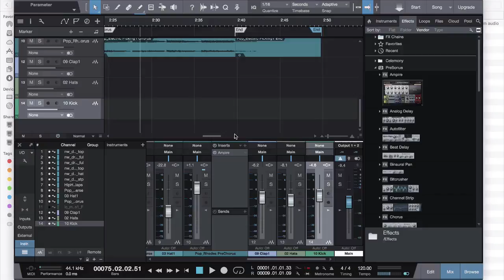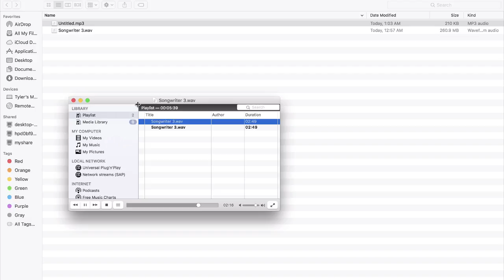Studio One 3 Convert Song As MP3 | Studio One 3 Tutorial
●▬▬▬▬▬▬๑۩۩๑▬▬▬▬▬▬▬●